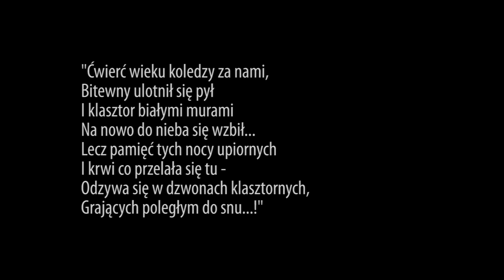DOKUMAN_Wspomnienia_Bonifacego_Kowalewskiego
Wspomnienia weterana Bitwy o Monte Cassino.